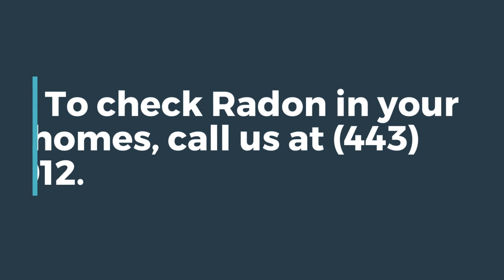Home Inspection Baltimore MD | Call Now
We love helping you understand the issues your homes may encounter. So here's our less than two minutes series to help you understand what Radon is. We advise having your home inspected to avoid these kinds of problems. Give us a call and schedule a home inspection!

Home Inspection Maryland

home inspection maryland
home inspector maryland
home inspection in maryland
home inspector in maryland
maryland home inspector

4U Inspection Services | 3545 Ellicott Mills Dr, Suite A1